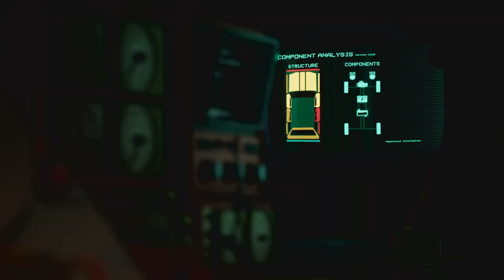Pacific Drive - Developer Diary: Tales from the Road | PS5 Games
Sit down with the team at Ironwood Studios and listen to their tales from the road. Creative Director Alex Dracott takes you through the decisions behind picking the noble station wagon as your vehicle of choice, and gives you more information behind the survival mechanics and gameplay decisions you’ll be making in the Zone.

In Pacific Drive you’ll need to survive the anomaly-filled Olympic Exclusion Zone with a car as your only lifeline. Scavenge resources from abandoned research sites, load up your trusty station wagon, and drive like hell to make it through alive. This run-based driving survival adventure arrives in 2023.

 - Drive hard and keep your tools handy: repair your car, swap out parts, and gather useful materials

- Outrun the storm while facing strange perils in a world that shifts with every - journey into the Zone

- Scavenge resources to craft new equipment for your car and build new - stations in your garage

- Your car, your way - configure your wagon how you want, experimenting with different equipment to navigate a treacherous landscape, and look good doing it

- Unravel the mystery of the Olympic Exclusion Zone, an abandoned research site in an anomaly-filled version of the Pacific Northwest

Wishlist us on PlayStation!